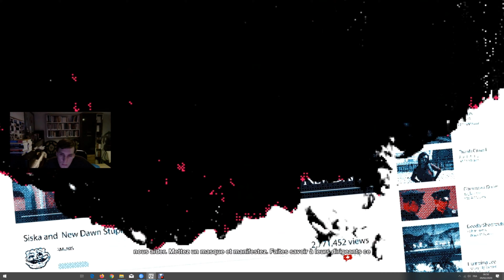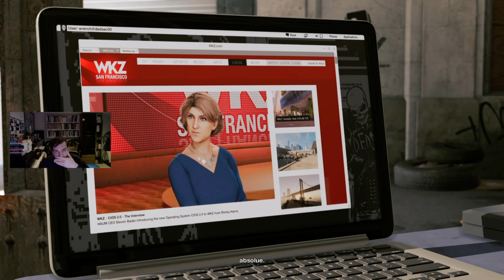Watch dogs 2 FR 4K UHD (5) : Faux profits Partie 1 et Parale d’Haum : On vous surveille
Découverte de Watch dog 2 FR 4K UHD (5) : Faux profits Partie 1 et Parale d’Haum :  On vous surveille

Carte graphique - Geforce RTX 2070 Super 8 Go GDDR6 4K 3840 x 2160 pixels (à partir de la vidéo 25 de ce tomb raider)

Playstation 4
Xbox One